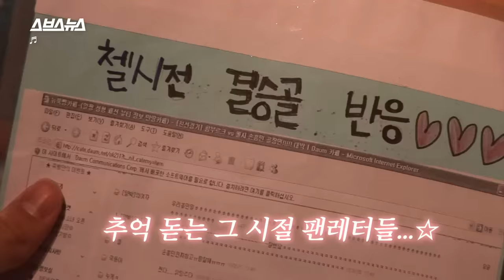[미공개 영상] 흥민이니까 괜찮아...☆ 킹받는데 귀여운 남동생 손흥민 모음 대방출 / 스브스뉴스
드디어 공개된 18살 뽀시래기 시절 손흥민 미공개 영상 제 1편!
침대 위에 축구공 올려놓고 축구게임 하는 18살 흥민.
게임 캐릭터도 본인으로 골라서 셀프 손부심까지 시전하는데...
여느 집 남동생 같은 그 시절 손흥민 선수의 미공개 영상, 스브스뉴스가 모아봤습니다.

SBS 궁금한 이야기 Y 53회 (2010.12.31. 방송) 미방영분
단독취재 & 영상제공 SBS 이호석 PD